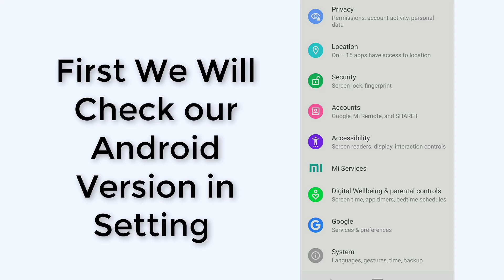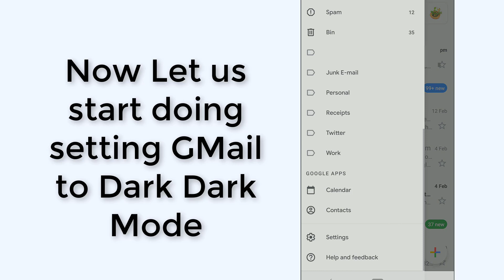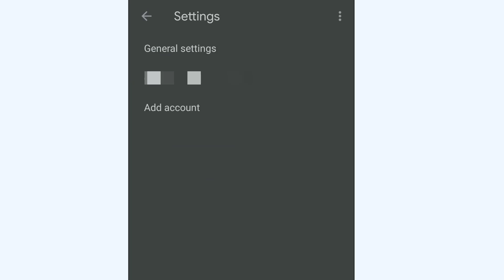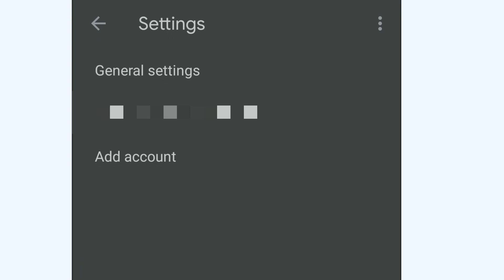How to Activate Dark Mode in GMail Android Mobile App in Hindi जीमेल को डार्क मोड कैसे करे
How to activate dark mode for Gmail

How to Update Android Version 8, 9 to Android 10 in Hindi अपने मोबाइल का सॉफ्टवेयर कैसे अपडेट करें

How To Change To Dark Mode on Desktop of GMail in Hindi डेस्कटॉप में जीमेल का डार्क मोड कैसे बदलें